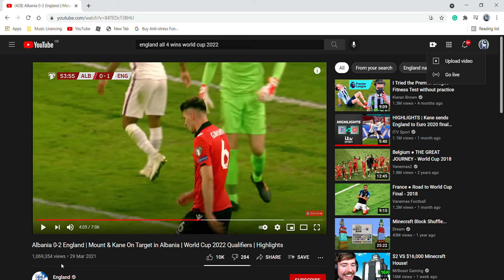My YT schedule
On Sunday or Saturday